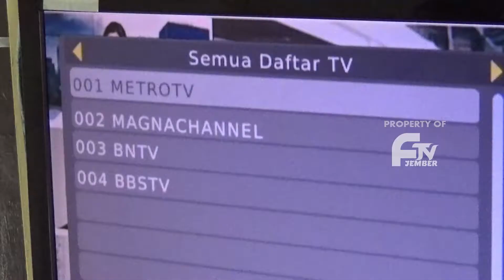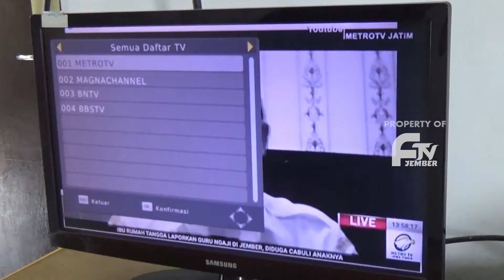LIMA TV GABUNG DALAM MUX METRO TV